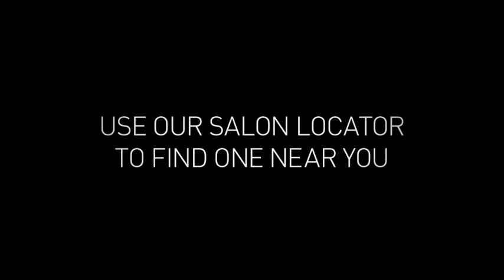Are there any common illnesses that result in hair loss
- When you catch the flu or get diagnosed with a more serious illness, should you expect hair loss? This video features Carol Monaco, who has been styling hair for more than two decades and who specializes in hair loss.